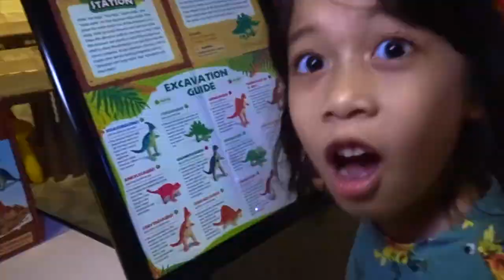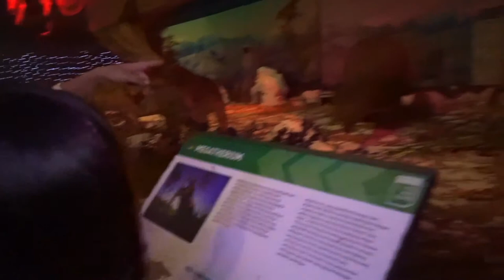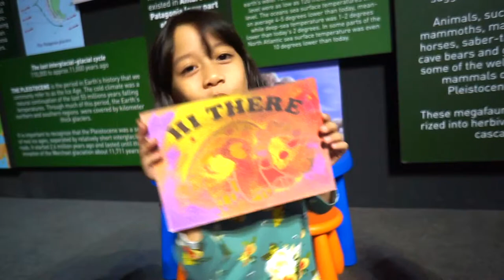Ice Age Alive, Kuala Lumpur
New adventure: watch these Ice Age beasts come to life!